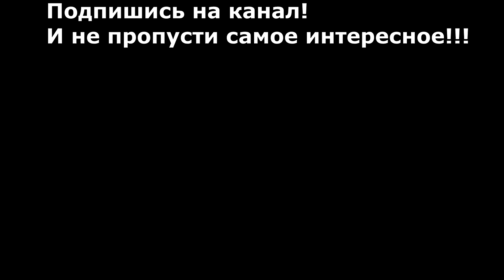Зимняя рыбалка 2018|Отдых на природе| Жарим Сало с Картошкой на льду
Зимняя рыбалка 2018|Отдых на природе| Жарим Сало с Картошкой на льду.В этот день, мы в очередной раз отправились на р. Днепр, чтобы половить рыбу.Отдых на природе - это очень круто,потому как в эти моменты, ты
действительно отдыхаешь душой,от городской суеты!
А приготовленная на костре картошка с салом и луком - это просто объедение! И в завершении этого события, могу сказать, Зимняя рыбалка 2018 - удалась.